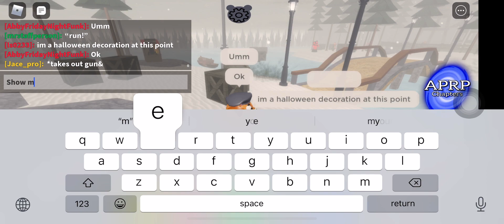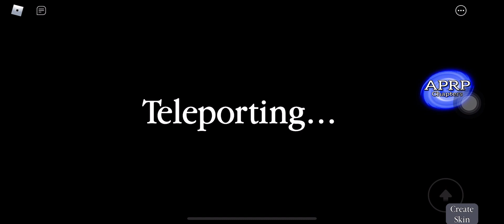The Story Of Kitty Season 2 Part 1-Unsafed